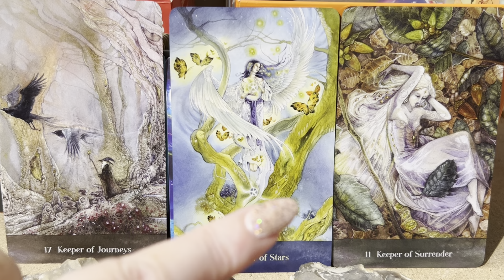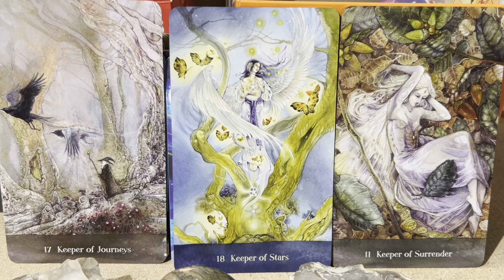Fantastic news arriving for you💙tarot daily